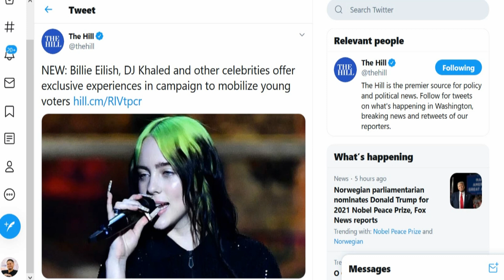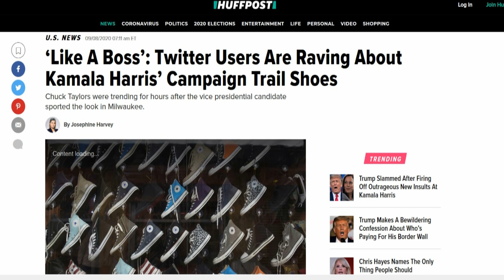Dems Pander To Young Voters w/ Vapid Cultural Appeals Instead Of Policy